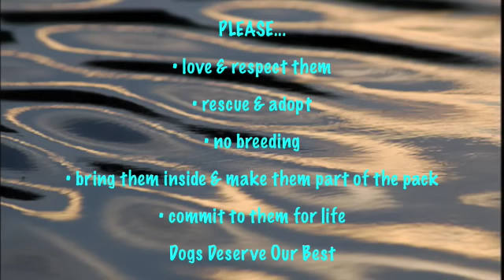Dogs!!! Why We Love Them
A tribute to dogs...how they're wonderful, how they never deserve abuse, neglect, or life on the end of a chain or in solitary confinement. Dogs are miracles with paws, I read somewhere. To purposely abuse them is surely a terrible crime, no matter what the excuse.

Song:  "Underwater" by Elizabeth Fraser - Lyrics:
The opening of a window
Onto the rapture
Find the world
Shining in me
My senses consciously falling
Make love
By touching infinity

Movement
Take a little conscious lesson
Today I matter
We're just waking up